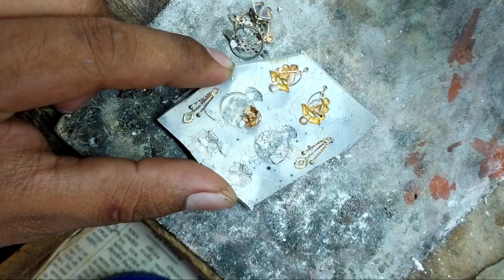How to make gold jhumka ||Gold earrings making || Learn how to make gold jhumka || jewellery making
Friends👭👬👫
                        Is video me mene keise ek latest gold jhumka banate hai woh dikhaya hai,
goldjhumkamaking karnekeliye mujhe yeh sab kuch saman ka jaruri hai...
🔵About this jhumkaa
Wite :- 21,23,27&33 (twisted) are required to make this gold jhumka.
Tools :- Flat loha
              Small hatori
              Tweezers
               Black wax
               Ring steel
Etc.